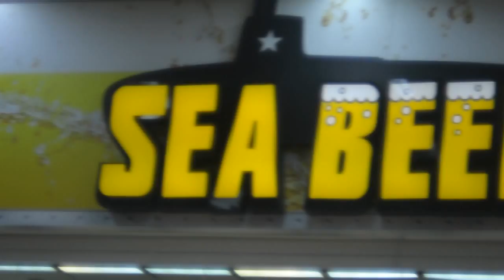С++11 в континенте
Ребёнок в клетке, C++ на стене, молодой человек в розыске